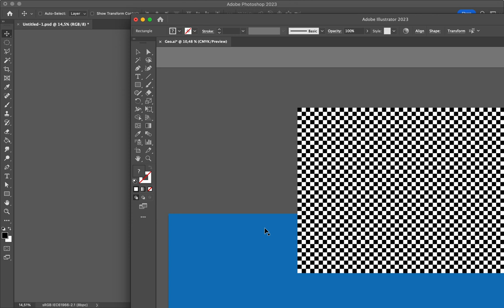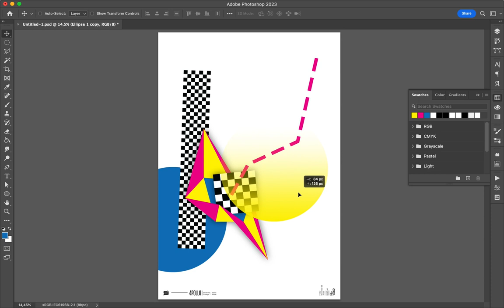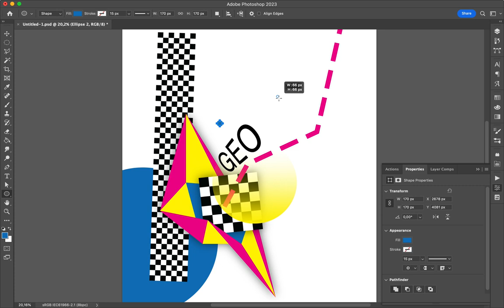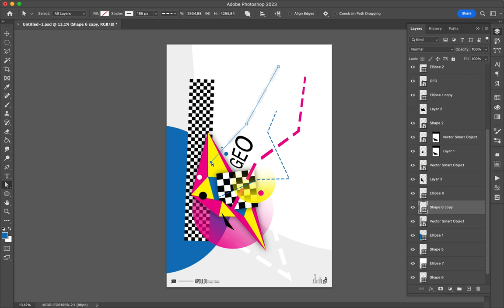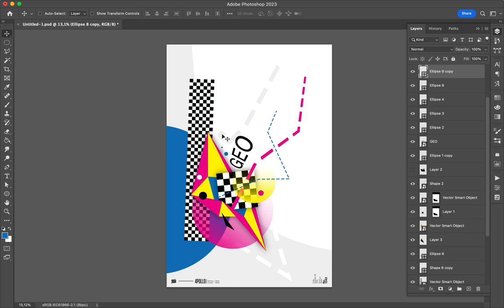Poster Speed Art 1432 Geo 17